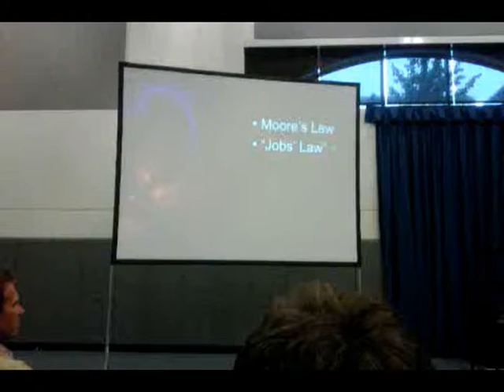CCM Division 2009 - Dean Jeff Rutenbeck Welcoming Our First Year Students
This footage was shot with a Blackberry Bold - so the quality is less than stellar. But it was fun to capture the excitement of our opening week-end with the first year students. Here's Dean Rutenbeck's advice for our incoming class over the next four years. Words to live by.

1. Learn as much as possible.

2. Learn how to learn.

3. Join networks of people who share your interests.

4. Do as many internships as possible.

5. "Internationalize" yourself.

6. Be entrepreneurial.